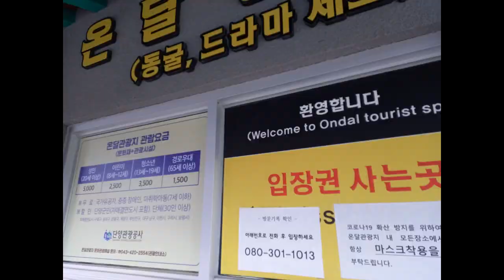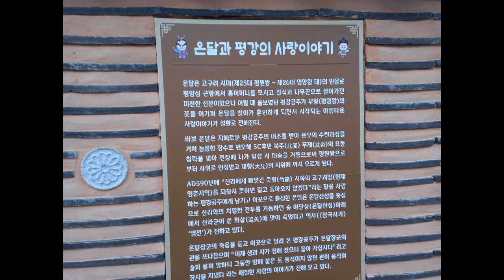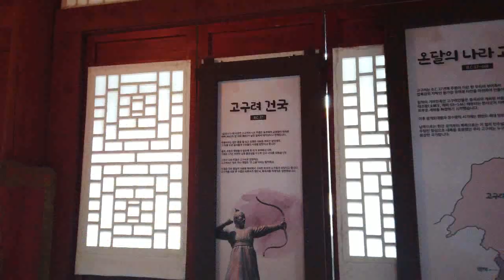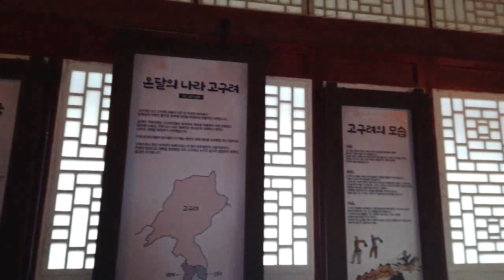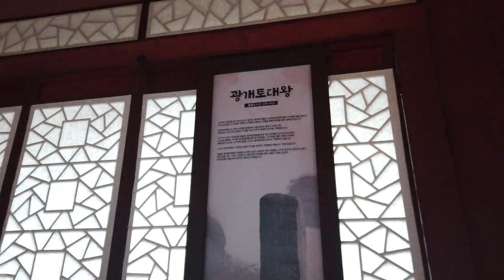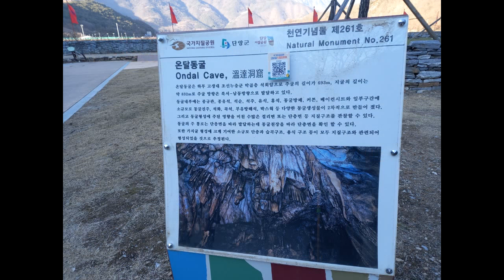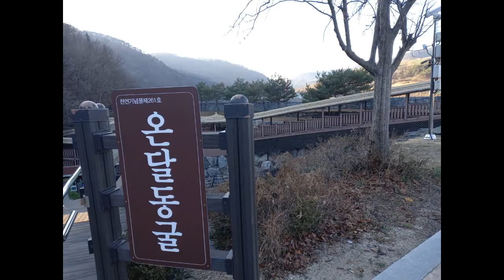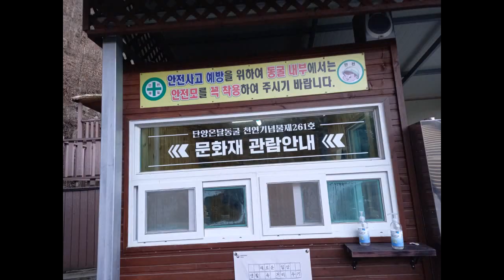충북 단양 온달관광지 고구려 테마파크 드라마세트장에서 힐링 만땅받고 왔네용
충북 단양 온달관광지 고구려테마파크 드라마세트장에서 힐링 만땅받고 왔네용

온달관광지 충청북도 단양군 영춘면 온달로 23
고구려의 명장 온달장군 과 평강공주 의 전설을 테마로 한 온달전시관 을 비롯하여 온달산성, 온달동굴 등 명승지를 모아놓은 곳
온달관광지는 충청북도 단양군에 위치한 역사유적지 와 고구려 테마파크다. 《연개소문》, 《태왕사신기》, 《바람의나라》등의 드라마 촬영지로도 사용되었다. 위키백과